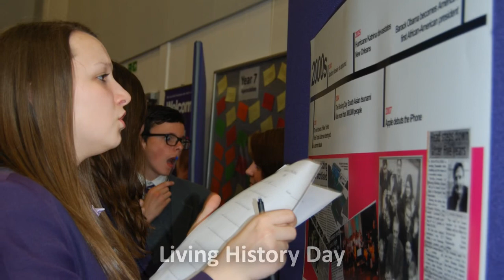One Year Like This: July 2011 - July 2012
Just some of the events and activities during the 2011/12 school year